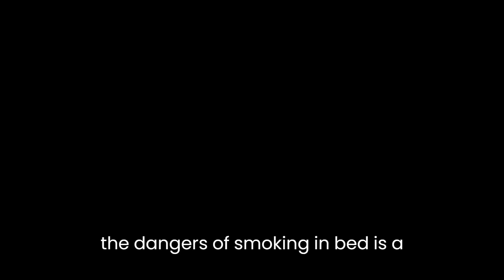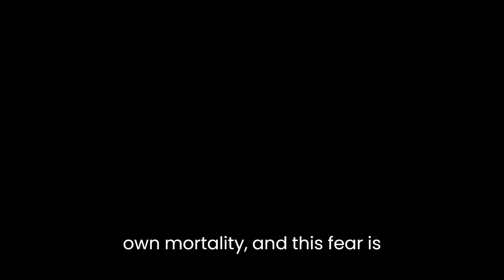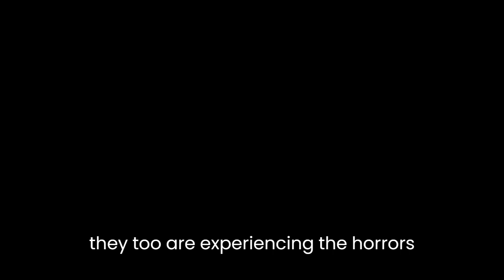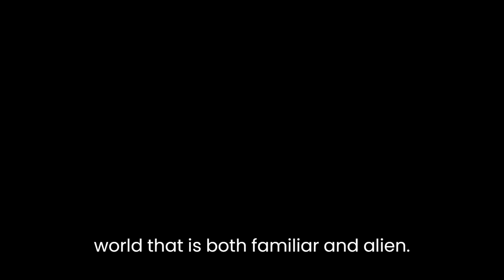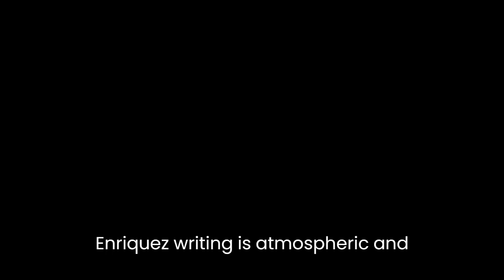"The Dangers of Smoking in Bed" By Mariana Enríquez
Mariana Enríquez's short story "The Dangers of Smoking in Bed" is a haunting and unsettling exploration of the human condition. The story is set in Buenos Aires, Argentina, and follows a series of women who are connected through their experiences with fear, death, and the supernatural.

One of the key themes in the story is the dangers of addiction, specifically smoking. The protagonist, Claudia, is a heavy smoker who has been warned by her doctor about the risks of lung cancer. Despite this, she continues to smoke, even when she is lying in bed at night. This habit serves as a metaphor for the characters' broader struggles with addiction and the dangers that come with it. The story suggests that addiction is a powerful force that can lead people down a path of self-destruction.

Another important theme in the story is the fear of death. Claudia is haunted by the idea of her own mortality, and this fear is heightened by her experiences with the supernatural. Throughout the story, she encounters ghosts, spirits, and other supernatural entities that seem to be a manifestation of her own fears. These encounters blur the line between reality and fantasy, and create a sense of unease and dread that permeates the entire story.

Enríquez's writing is atmospheric and evocative, using vivid imagery and sensory detail to create a sense of place and mood. The story is set in a Buenos Aires that is dark, decaying, and haunted by the past. The streets are filled with ghosts and spirits, and the characters are trapped in a cycle of fear and despair. The author's use of description and language creates a palpable sense of unease, drawing the reader into the world of the story and making them feel as though they too are experiencing the horrors that the characters face.

One of the most powerful aspects of the story is the way in which it subverts traditional horror tropes. Rather than relying on jump scares or gore, Enríquez creates a sense of horror through atmosphere, mood, and character. The supernatural elements of the story are often subtle and understated, leaving the reader with a sense of unease rather than outright terror. This approach to horror is more psychological and existential, exploring the fears and anxieties that are part of the human condition.

At its core, "The Dangers of Smoking in Bed" is a story about the human experience. It explores themes of addiction, fear, mortality, and the supernatural, using these elements to create a portrait of the human psyche. Enríquez's writing is powerful and evocative, drawing the reader into a world that is both familiar and alien. Through her characters, she explores the dark corners of the human soul, showing us the fears and desires that drive us all.

In conclusion, "The Dangers of Smoking in Bed" is a masterful piece of short fiction that is both haunting and thought-provoking. It explores the complexities of the human experience, using elements of horror and the supernatural to create a powerful portrait of fear, addiction, and mortality. Enríquez's writing is atmospheric and evocative, drawing the reader into a world that is both familiar and strange. The story is a testament to the power of storytelling, showing us the ways in which fiction can help us explore the deepest parts of ourselves.